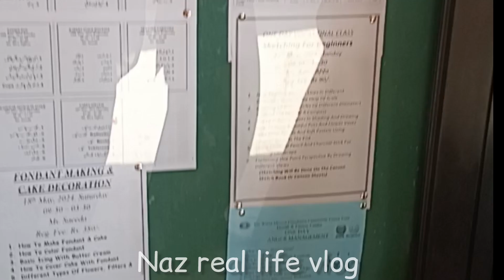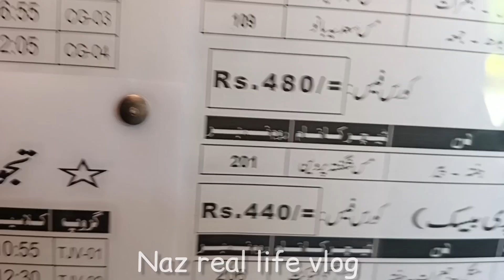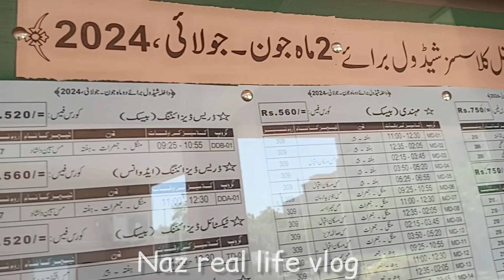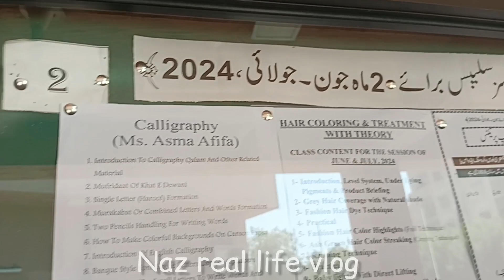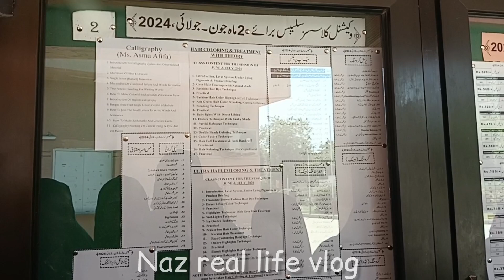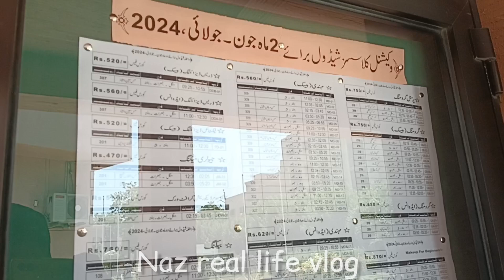Memon Foundation June July Addmition Open-New classes Start|میمن فاؤنڈیشن دو ماہ